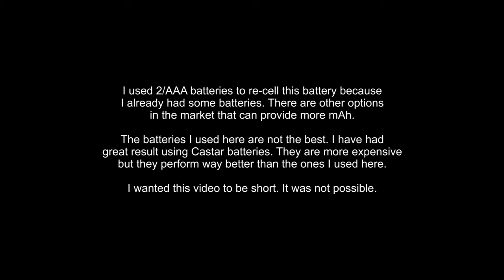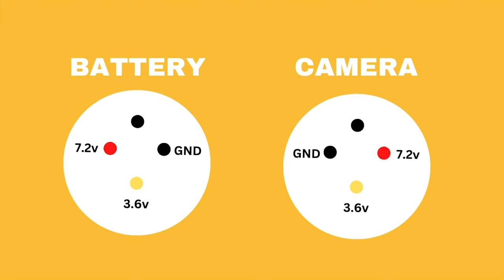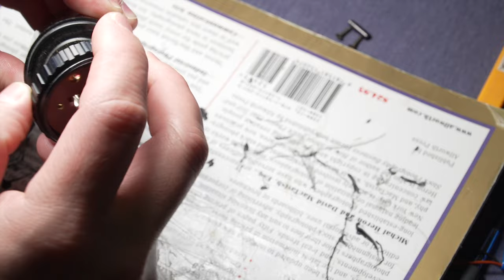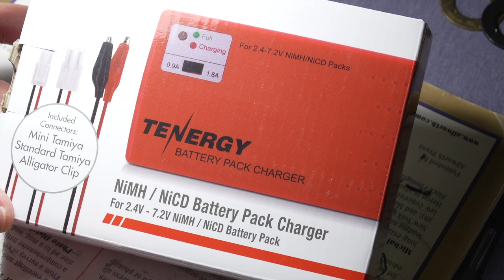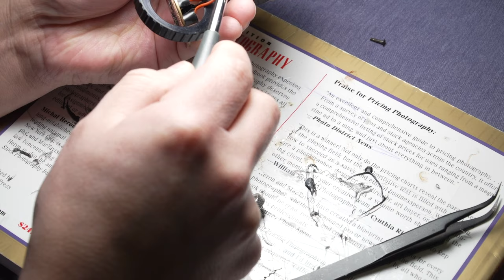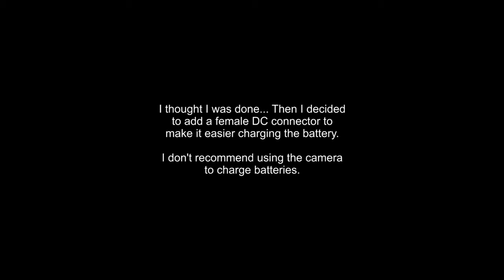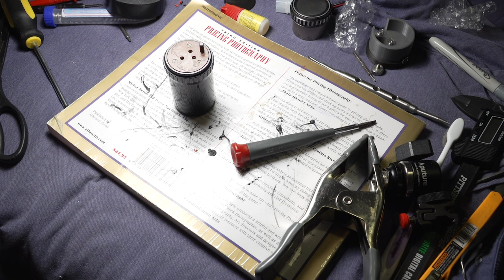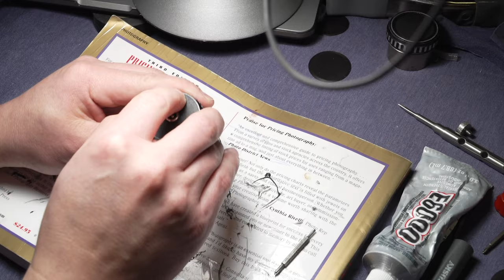Beaulieu 5008 - Recelling the Battery.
This is a long video of me trying to figure how to re-cell the battery of the Beaulieu 5008 and adding a charging port. This video is not for everyone, but it can be a good resource for those who have one of these cameras.

Remote control 5ft.

Remote Control 10ft.

0:00 Introuction. The concept and the idea.
9:05 Disassembling the battery.
13:46 A word of caution.
14:36 Let's do it.
17:34 Let's give it another try.
23:04 What if I ad a charging port?
33:43 The final test.